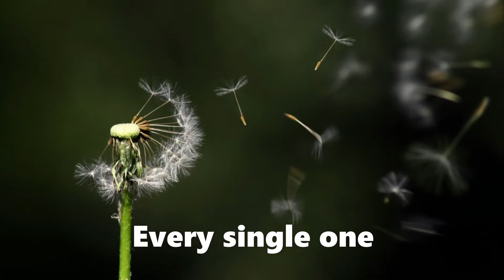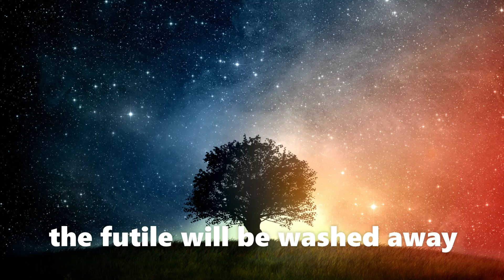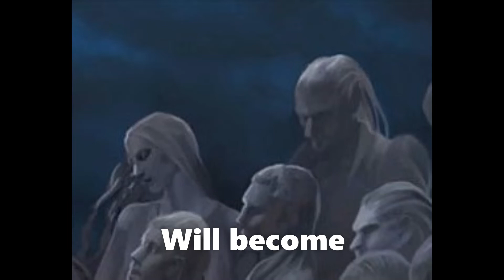Eluveitie - Inception (Lyric Video)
Album: Origins (2014)